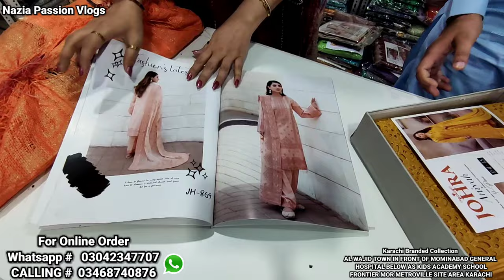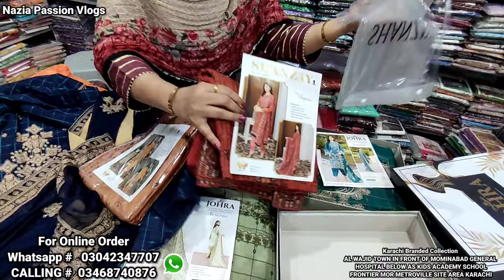**Loot Sale** 100% Original SAYA, KHAADI, Tawakkal 💞 Starting Just 250🎉Super wholesale Flat discount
**Loot Sale** 100% Original SAYA, KHAADI, Tawakkal 💞 Starting Just 250🎉Super wholesale Flat discount @Nazia Passion Vlogs

MAIN BRANCH
AL WAJID TOWN IN FRONT OF MOMINABAD GENERAL HOSPITAL BELOW AS KIDS ACADEMY SCHOOL FRONTIER MOR METROVILLE SITE AREA KARACHI.
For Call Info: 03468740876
Shop-01, Rainbow Towers, Block B, Sector 51-A, Gulzar-e-Hijri, Gulshan-e-Maymar, Scheme-33, Karachi.

*TARIQ ROAD BRANCH*
*AMIR ALAM*
Shop no 8 plot no 39/40 C Sultan Chamber Tariq Road Opp UBL bank LIBERTERY SIGNAL KARACHI

Shop # 1, Plot # A-208, Block # 03 KDA Market, Ghulshan-e-Iqbal Karachi.
Shop GF 39 Plot # G-2-1 Lavish Shoping Mall, Teen Talwar, Clifton, Karachi
Shop#9 Khan Waseem Tower, "B"  Block Basement Opp.shinwari Market Shafi Bazar, Peshawar

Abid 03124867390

the channel @Nazia Passion Vlogs is not responsible for any such
matter.
Seller
Thank you For Your Support